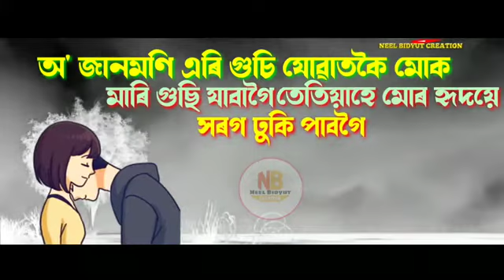Akash pritom //Assamese whatapps status song .